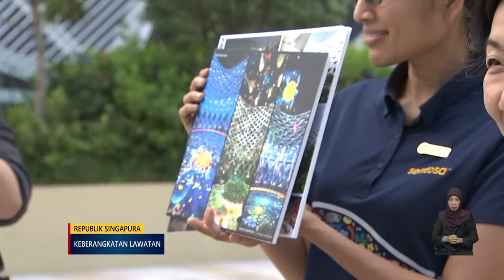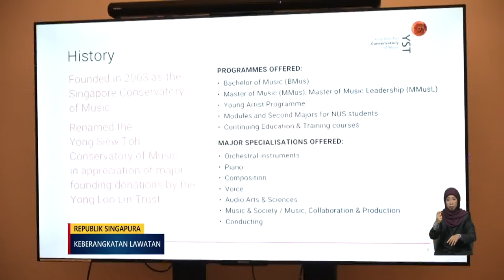Princess Sarah Lawatan ke Conservatory of Music Singapura